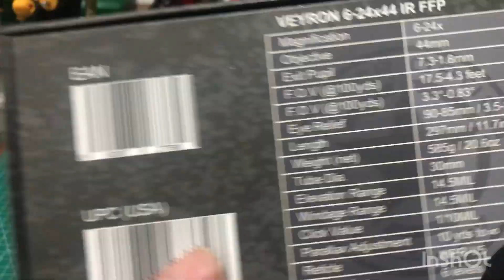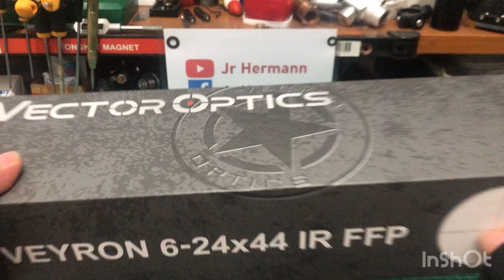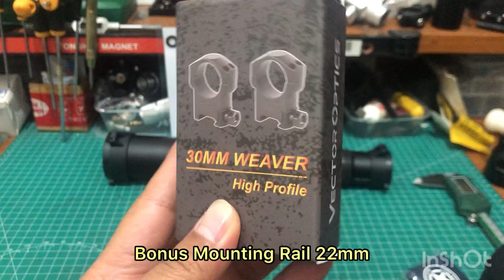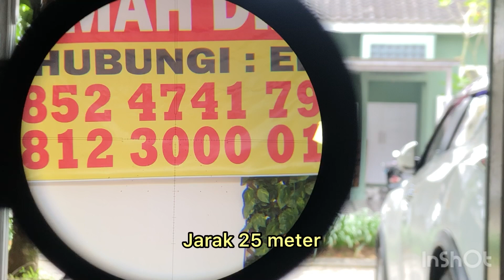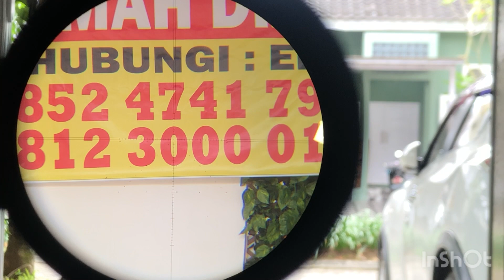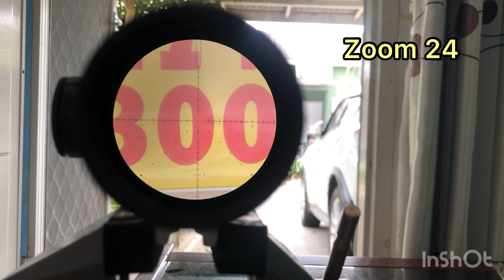Unboxing dan Review Telescope Vector VEYRON 6-24X44 SFIR FFP